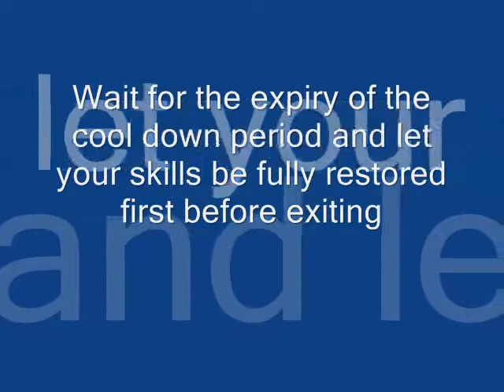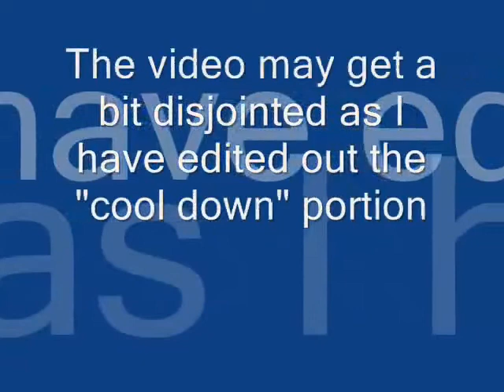Witch Doctor Farming Royal Audience Diablo 3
Join Us ! Learn Builds, Strategy and Ingame Content - made by some of best players in the game

- Guide for Diablo3 Gold Only

You will know all the best gold farming paths, have all of the best tips towards turning
a massive profit by legal manipulation of the auction house, and NEVER have to worry about
whether or not you'll be able to get the gear you need again!

Learn to play with our:

- Quest Guide
- Beginners Guide
- Gold Guide
- Class Guide
- Inferno Guide
- Power Leveling Guide
- Boss Strategies
- Artisan Guide
- Skill Runes Guide